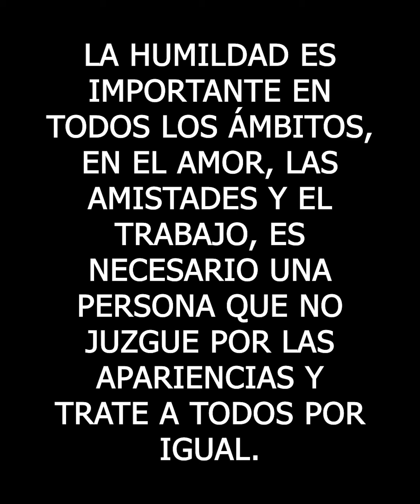Se burlaban y lo humillaban por su apariencia, pero la vida les dio una lección.